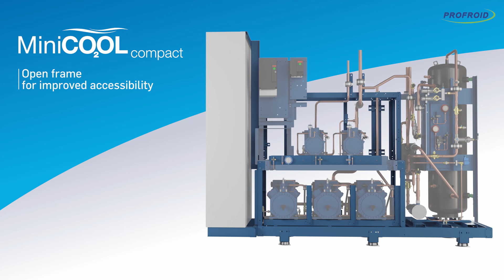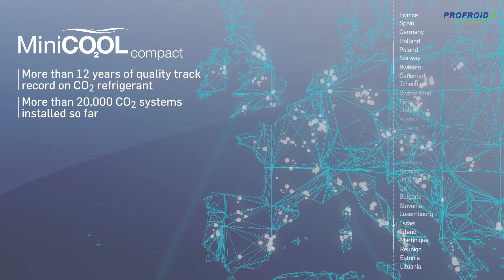PROFROID – MiniCO2OL Compact – CO2 racks